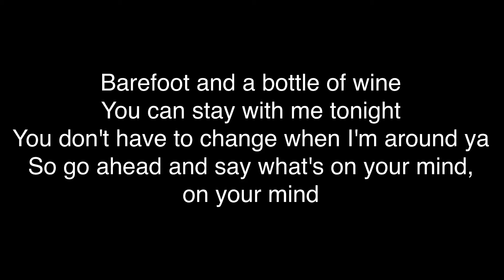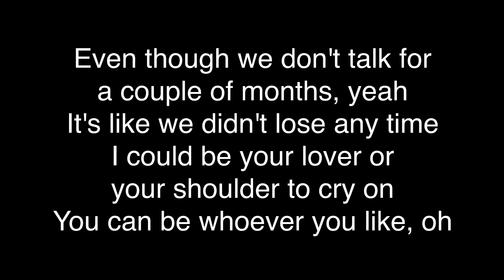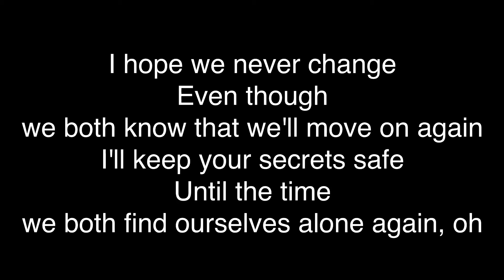Niall Horan - No Judgement [Lyrics]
Lyrics

Barefoot and a bottle of wine
You can stay with me tonight
You don't have to change when I'm around ya
So go ahead and say what's on your mind, on your mind

When you're with me, no judgement
You can get that from anyone else
You don't have to prove nothin'
You can just be yourself
We can get that from everyone else
And we don't have to prove nothin'

Mmm, we don't have to prove nothin'
Mmm, when you're with me, no judgement

I get us breakfast in the mornin'
Or you can slip out in the night
You don't have to give me a warnin'
'Cause we both got nothin' to hide, nothin' to hide

Even though we don't talk for a couple of months, yeah
It's like we didn't lose any time
I could be your lover or your shoulder to cry on
You can be whoever you like, oh

I hope we never change
Even though we both know that we'll move on again
I'll keep your secrets safe
Until the time we both find ourselves alone again, oh

When you're with me, no judgement (No judgement)
You can get that from everyone else

Mmm (Yeah), when you're with me, no judgement
Mmm (Oh), we don't have to prove nothin'